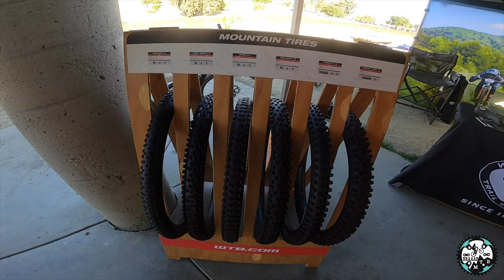Biglaang Trailhead Demo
This Video is edited by SoundLab a Braaap MTB partner.

My Camera Gears:
Canon M50